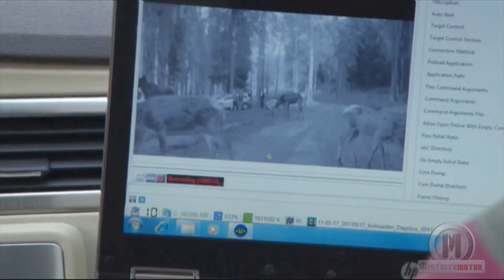Sistema de Detección de Animales de Volvo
Volvo, líder mundial en seguridad, ha confirmando que actualmente se encuentra en fase de desarrollo de un novedoso sistema que alerta al conductor mediante una señal acústica y actúa sobre los frenos si éste no reacciona, cuando detecta animales en la carretera.